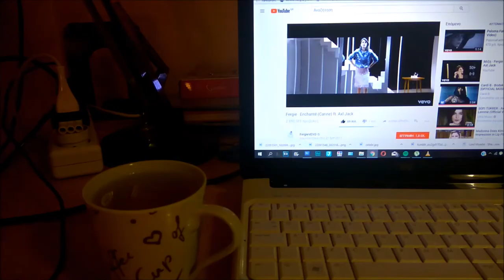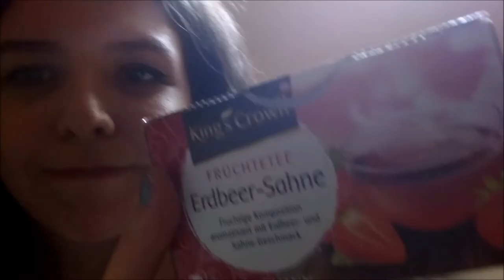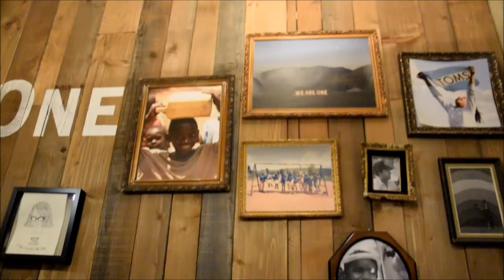Επιστροφή στη ρουτίνα (τηλεταινία)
Αυτό δεν το λες βλογκ, το λες και ριάλιτυ σόου.